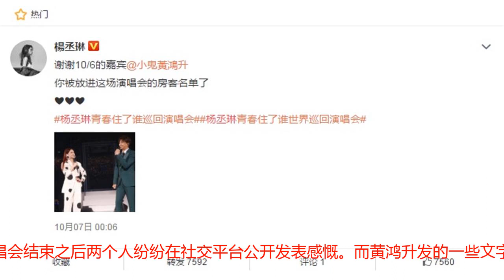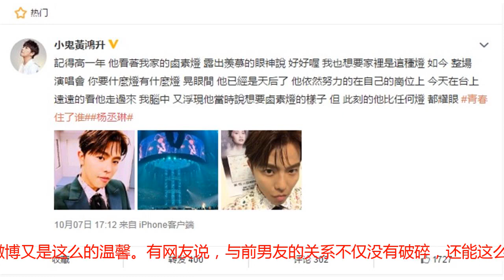杨丞琳演唱会上与前男友拥抱大哭，网友：李荣浩心胸大！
提起杨丞琳大家肯定不陌生，她出生于台湾省台北市，是中国台湾女歌手，演员，主持人。这段时间因为和李荣浩的恋情，以及参加了《新舞林大会》这个节目，再次活跃在了大家的面前。去年在小巨蛋演唱会上，李荣浩的霸道一吻可真的是让电视机前的观众都快捂上眼睛了呢！而最近杨丞琳举办着巡回演唱会《青春住了谁》，在高雄站邀请了特别嘉宾小鬼（黄鸿升），杨丞琳与黄鸿升就读华冈艺校时是同班同学，也是杨丞琳的初恋情人，即便后来分手依然成为彼此的好友，至今认识17年。因为杨丞琳曾经说过，再一次的演唱会对她来说意义会是很不一样的，所以黄鸿升的到来也并没有让观众感到意外，并且和杨丞琳牵起手演唱台语歌《海波浪》，唱完之后，不知道是不是回忆起以前的时光，杨丞琳说“我好感动”，两人拥抱在了一起失声大哭。这一举动也是成功的掀起了演唱会的高潮。而被问到“需不需要跟男友报备”时，杨丞琳大方表示：“他们都已经私下出来过了！你说呢？”不仅如此，演唱会结束之后两个人纷纷在社交平台公开发表感慨。而黄鸿升发的一些文字更是让人感觉到当时他们恋爱时期的甜蜜和惋惜，杨丞琳还在小鬼的微博下评论：“可以哭！”两个人在舞台上拥抱感动到哭，发布的微博又是这么